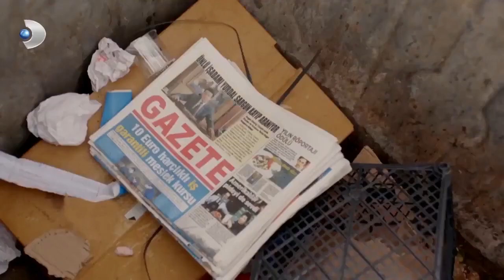Yurdal Aç Kalınca Dayanamadı! - Meryem Özel Klip